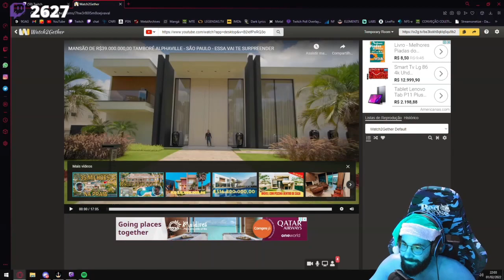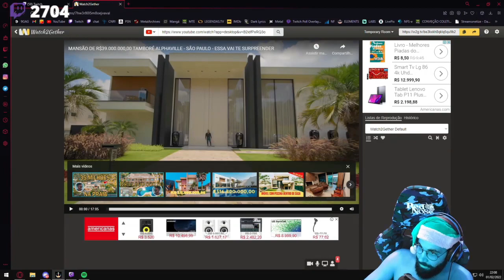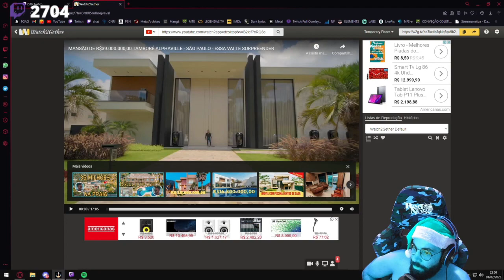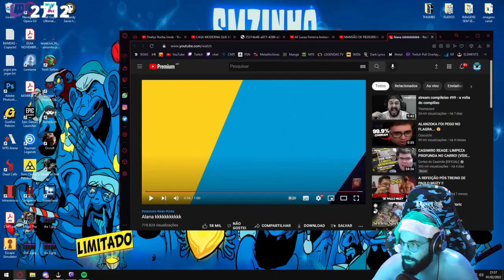SMZINHO ANALISA CASAS CARAS SO RESENHA